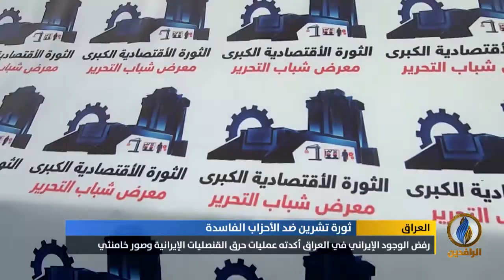تقرير إخباري.. إيران تواصل تدخلاتها السافرة في العراق وتدخل بقوة لاختيار رئيس الحكومة الجديدة